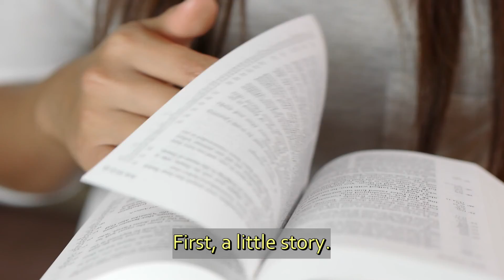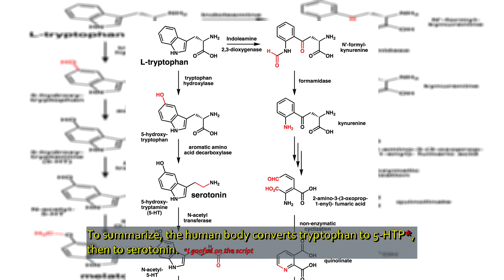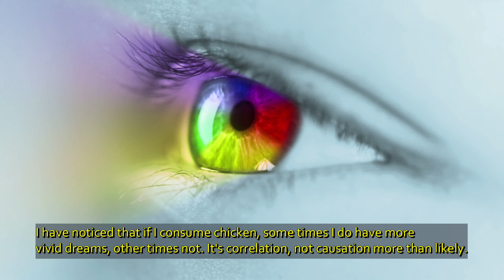Chicken Dreams and Tryptophan | Vivid Dreams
Have you noticed certain foods cause you to have more robust dreams?

This video started from a casual comment about chicken causing amplified dreams. I wondered why and if other foods may enhance our dreams.

A very light approach as we explore a possible connection between foods and dreams.

Let us know if you have noticed certain foods that seem to cause your dreams to be more unusual than normally experienced.

Other sources of tryptophan:

Egg white, dried          1.00
Spirulina, dried            0.92
Whole milk, dairy        0.73  (amounts vary among researched readings)
Cod, Atlantic, dried     0.70
Soybeans, raw             0.59
Cheese, Parmesan     0.56
Sesame seed              0.37
Cheese, Cheddar       0.32
Sunflower seed          0.30
Pork, chop                   0.25
Turkey                          0.24
Chicken                       0.24
Beef                             0.23
Oats                             0.23
Salmon                       0.22
Lamb, chop                0.21
Perch, Atlantic           0.21
Chickpeas, raw          0.19
Egg                              0.17
Wheat flour, white    0.13
Baking chocolate, unsweetened  0.13

Narration: J.R.

Sources:

(and other sources used for verification and diagrams)

Stock footage and music included with PowerDirector 365

Editing and stuff: Daniel A. Starks